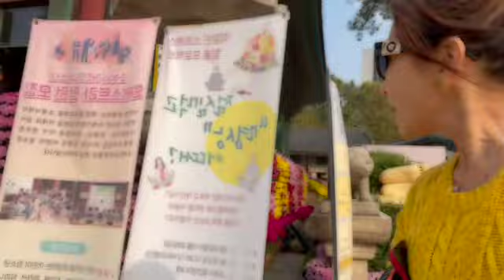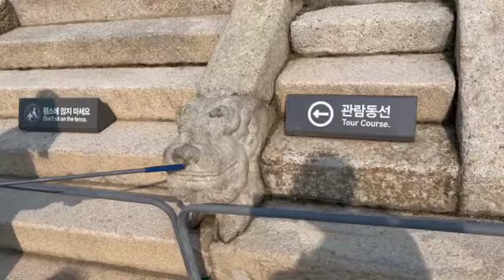VISITED THE TEMPLE, PALACE IN SEOUL KOREA .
Visited the temple and some of the The Five Royal Palaces in Seoul are Gyeongbokgung Palace, Changdeokgung Palace, Changgyeonggung Palace, Deoksugung Palace and Gyeonghuigung Palace. Gyeongbokgung Palace is arguably the most beautiful and remains the largest of all five palaces. Changdeokgung was the principal palace for many kings of the Joseon dynasty and is the most well-preserved of the five remaining royal Joseon palaces. Changgyeonggung Palace was originally built by King Sejong for his retiring father, King Taejong. Deoksugung Palace is located at the corner of Seoul’s busiest downtown intersection and is famous for its elegant stone-wall road. Gyeonghuigung Palace served as the secondary palace for the king, it was where the king moved to in times of emergency.